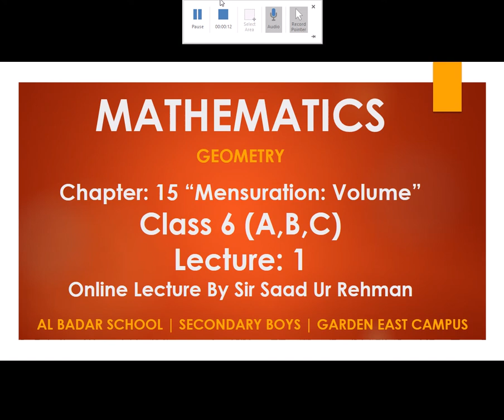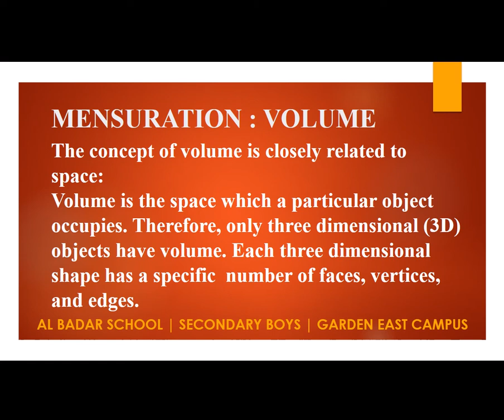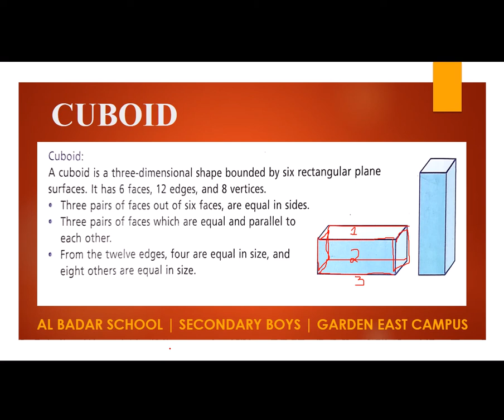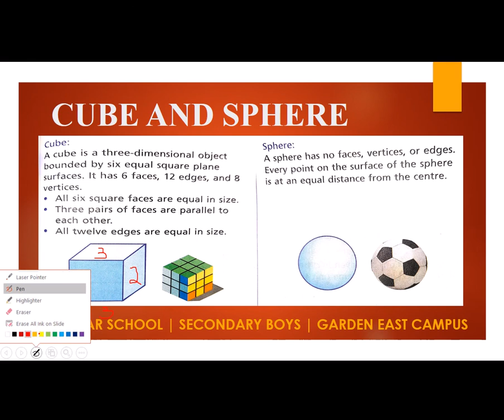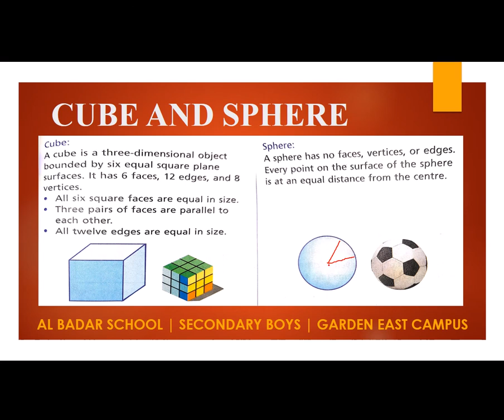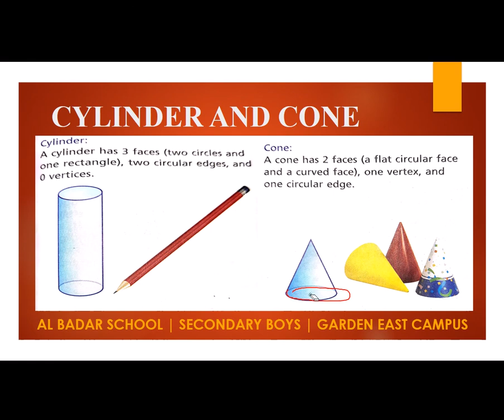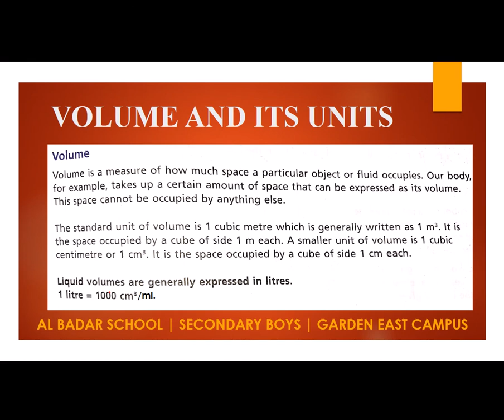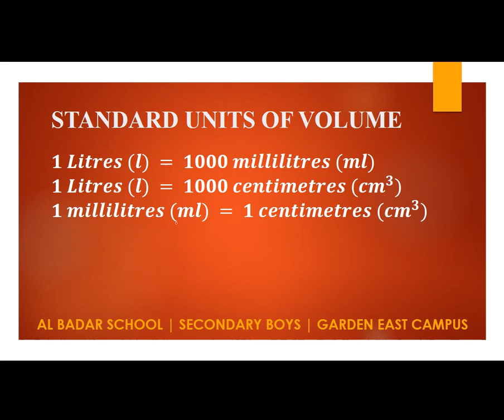Class 6 | Mathematics | Mensuration Volume | Lecture 1 | Saad Ur Rehman